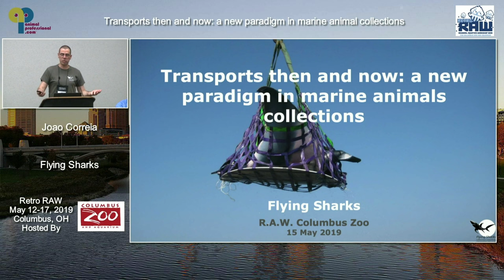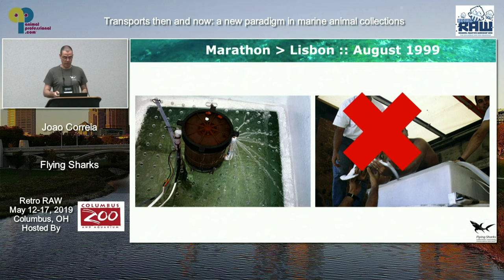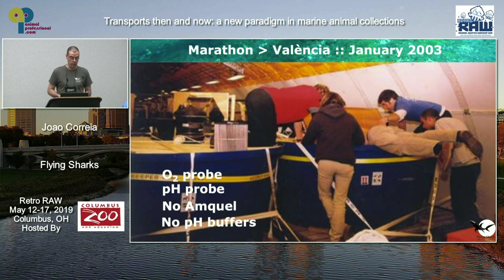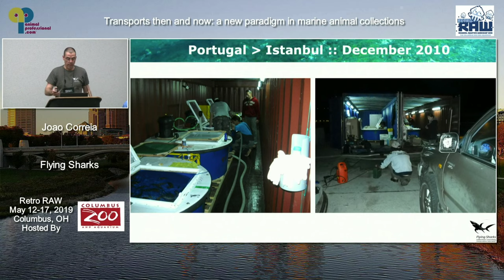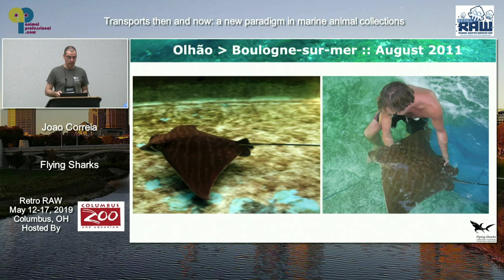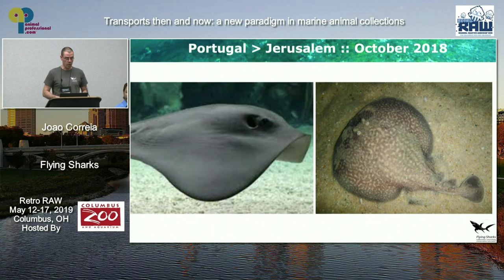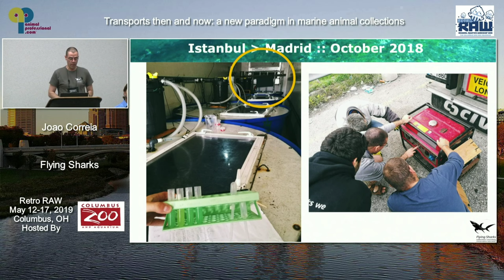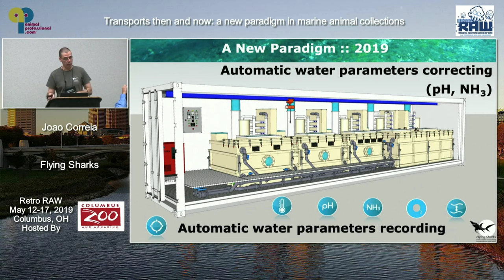RAW 2019 - Transports then and now :: 2019-05-15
Regional Aquatics Workshop in Columbus, Ohio, USA